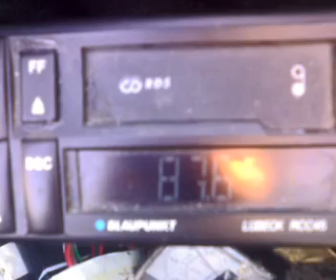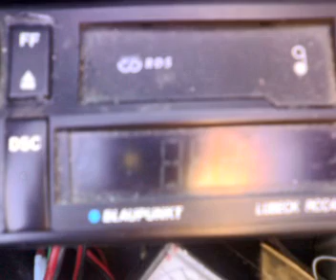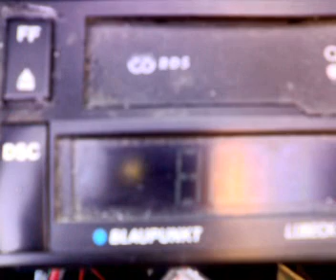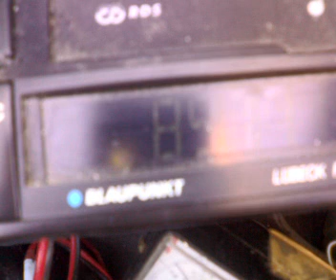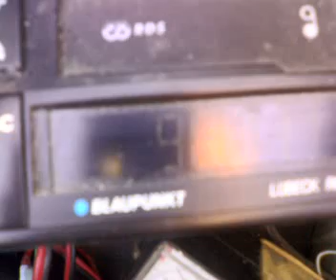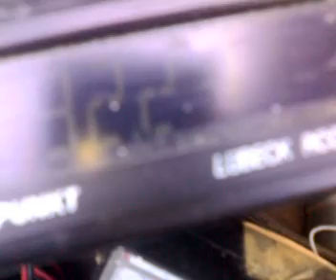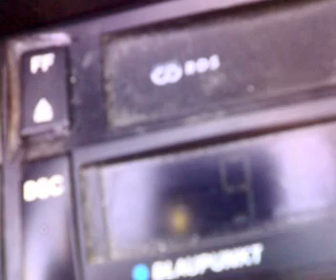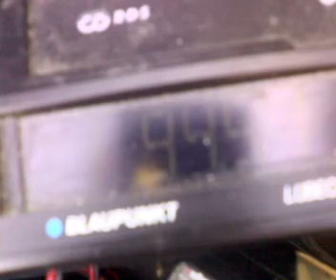band scan in prahova boarder on dxpedition buzau part 11